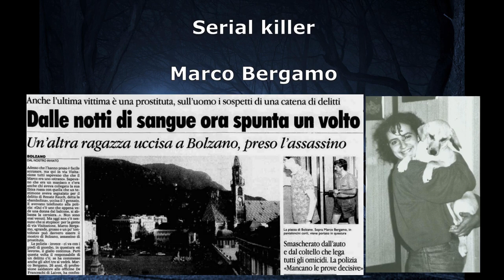Il Mostro di Bolzano - Marco Bergamo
Eccomi qui con il nuovo video sul caso del Mostro di Bolzano. Mi avete chiesto di affrontare anche un caso chiuso e ho deciso di parlare di questo.
Marco Bergamo nasce il 6 agosto 1966 e la sua infanzia è disseminata di tutti i segnali che si riscontrano negli assassini seriali. Il suo primo ed odioso omicidio è del 1985, nei confronti di una ragazza che lo tratta come un normale ragazzo, per poi proseguire in una lunga scia di sangue fino al suo arresto nel 1992.
Confesserà soltanto tre dei cinque omicidi per cui verrà condannato e morirà in carcere nel 2017. Alcuni ancora oggi hanno dei dubbi su alcune vicende collegate e c'è chi ha ipotizzato fossero due gli assassini in circolazione in quel periodo. Qual è la verità?
Qui vi parlo anche dell'altra ipotesi, della pista di un secondo serial killer in circolazione e di quali caratteristiche hanno portato gli stessi inquirenti ad avere dei dubbi.

Seguitemi anche sugli altri canali per non perdere altri casi o fatti di cronaca:

Per chi avesse piacere, è disponibile anche l'articolo a questo

Foto iniziale di Henryk Niestrój da Pixabay
Intro Music di Stringer Bell da Pixabay